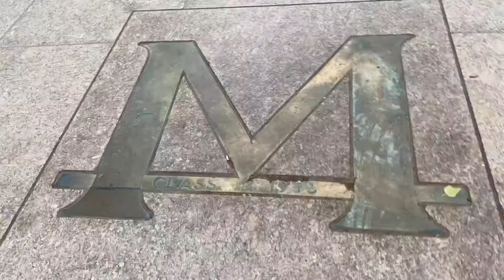University of Michigan 2 of 6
Allison tours us around "Go Blue!"